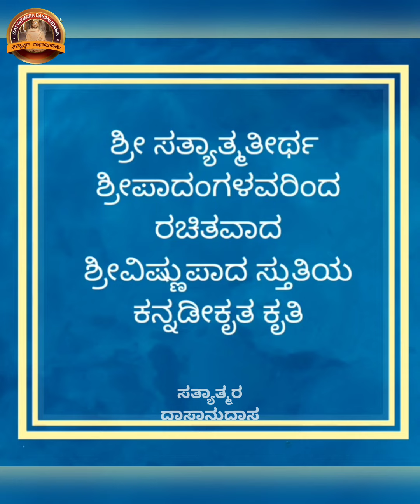Shri Satyatmatirtha Virachita Shri Vishnupada Stuti Translated In Kannada | Satyatmara Dasanudasa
ಶ್ರೀ ಸತ್ಯಾತ್ಮತೀರ್ಥ ವಿರಚಿತ ಶ್ರೀ ವಿಷ್ಣುಪಾದ ಸ್ತುತಿಯ ಕನ್ನಡಿಕರಣ